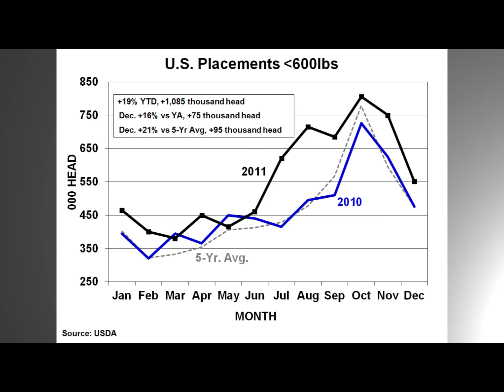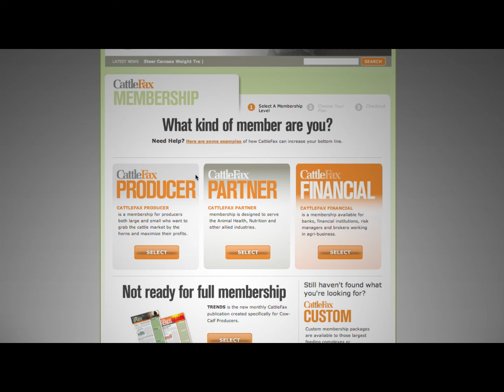Influence of 2011 Lightweight Feedlot Placements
Closing Bell - January 27, 2011